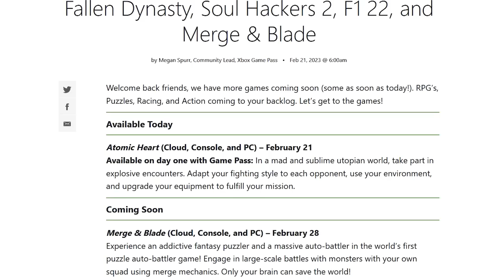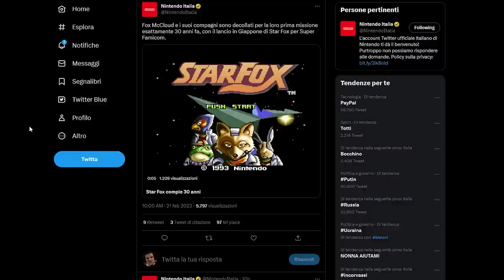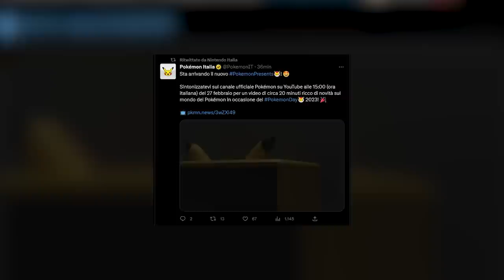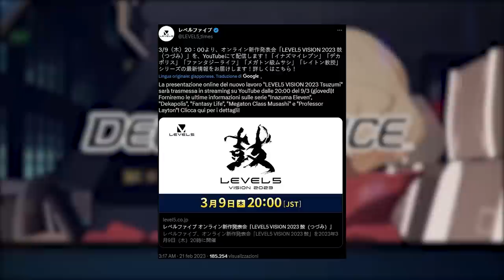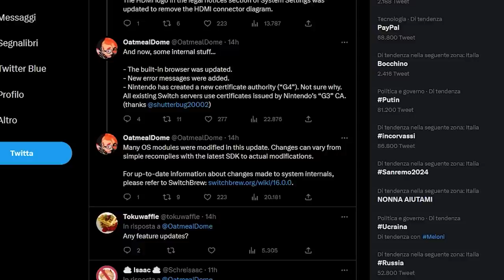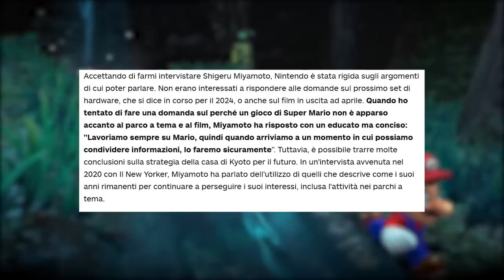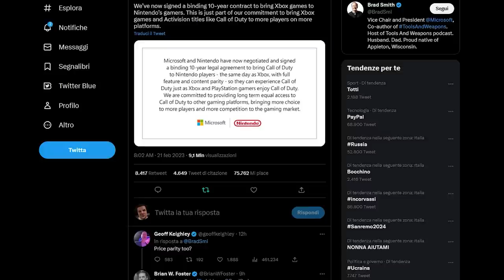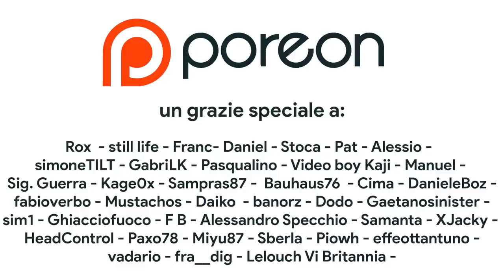Switch si AGGIORNA con ??? | Miyamoto sul NUOVO Super Mario | Nintendo X Microsoft: 10 anni di COD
Oggi parleremo dell'ultimo aggiornamento di Nintendo Switch. Quali sono le nuove funzioni del sistema operativo di Nintendo Switch introdotte con il firmware 16.0.0? Ci sono feature interessanti con questo nuovo update oppure si tratta di uno stability fix? Poi discuteremo del futuro di Nintendo e di Miyamoto che parla di un ipotetico Super Mario Odyssey 2 o in generale, di un nuovo Super Mario su Nintendo Switch e infine discuteremo di un accordo epocale: Microsoft porterà per i prossimi 10 anni Call of Duty su Console Nintendo. Era dai tempi di Wii U che non vedevamo COD su piattaforme Nintendo. Call of duty tornerà su Switch oppure sulla Next Gen Nintendo? Vi aspetto nei commenti!

00:00 Solo Risposte Sbagliate
00:38 Intro
01:15 Atomic Heart sul Game Pass: lo proverete?
01:56 Microsoft alza il prezzo di Xbox in Svezia
02:26 The Legend of Dragoon arriva su PS Plus e PS Store
02:59 La prima recensione di Kirby
03:23 I 30 anni di Star Fox
04:02 I 10 anni di MG Rising Revengeance
04:27 Il Pokémon Presents e lo State of Play
05:13 Level-5 torna con un Direct a marzo
05:57 Nintendo Switch si aggiorna: le novità dell'update 16.0.0.
07:26 Miyamoto: Nintendo sta lavorando a un nuovo Super Mario
08:57 Microsoft X Nintendo: 10 anni di Call of Duty
10:34 Outro e Patreon